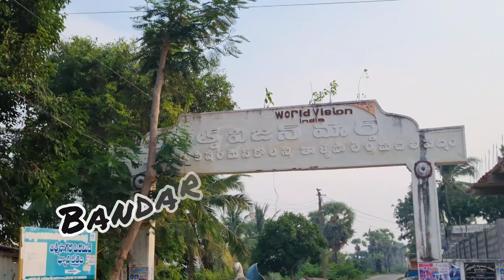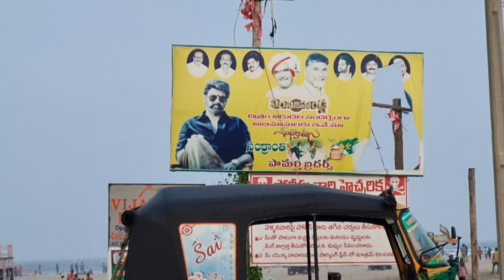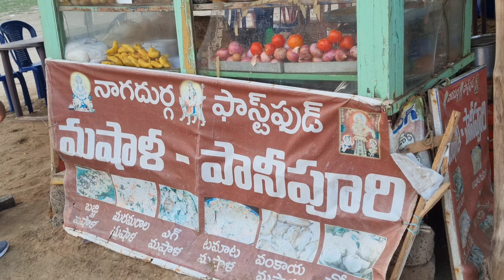How to bandaru beach//బందరు బీచ్//Vlogs//telugu vlog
bandaru
bandaru beach
bandaru beach telugu
telugu vlogs
telugu vlogs special
vlogs
machilipatnam
machilipatnam beach
beach
uppada
uppada beach
andhrapradesh beach
Kakinada beach
vizag beach